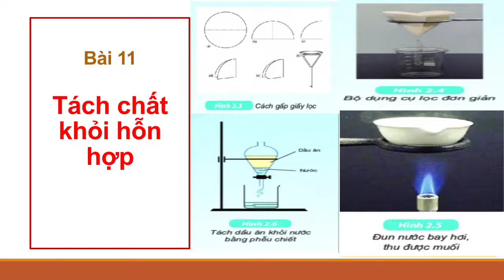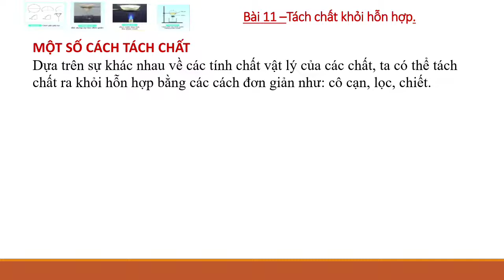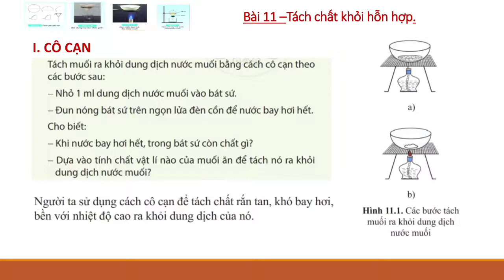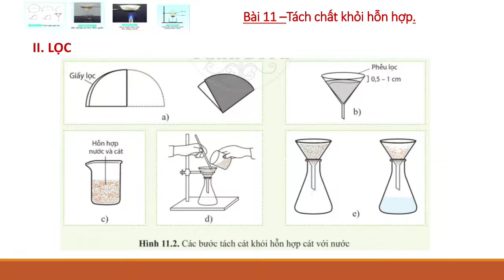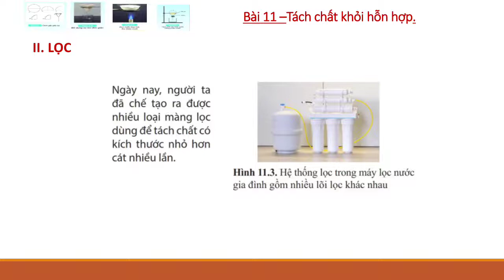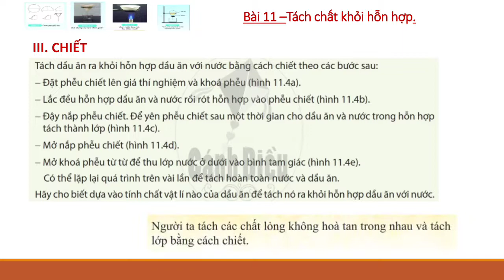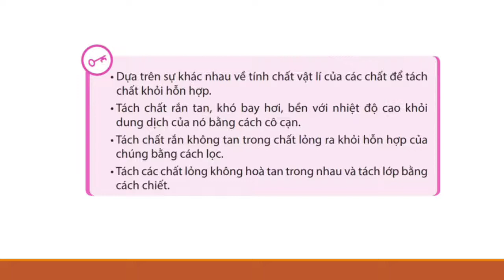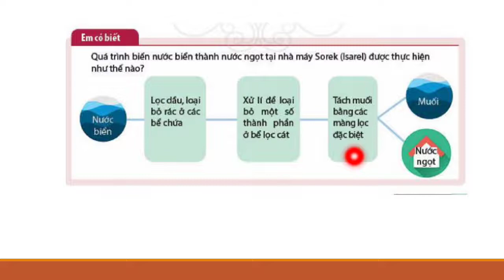Tách chất khỏi hỗn hợp | Bài 11 - Trang 61 - Khoa học tự nhiên lớp 6 | Sách Cánh diều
Bài giảng Tách chất khỏi hỗn hợp | Bài 11 - Trang 61 - Khoa học tự nhiên lớp 6 - Bộ sách Cánh diều trên kênh Chương trình mới THCS-THPT dễ hiểu.
Xem video: Oxygen và không khí | Bài 7 - Trang 37 - Khoa học tự nhiên lớp 6 | Sách Cánh diều theo đường
Xem video: Hướng dẫn giải bài tập chủ đề 3 và 4 | Trang 43 - Khoa học tự nhiên lớp 6 | Sách Cánh diều theo đường
Xem video: Một số vật liệu, nhiên liệu và nguyên liệu thông dụng | Bài 8 - Trang 44 - Khoa học tự nhiên lớp 6 theo đường
Xem video: Một số lương thực, thực phẩm thông dụng | Bài 9 - Trang 53 - Khoa học tự nhiên lớp 6 |Sách Cánh diều theo đường
Xem video: Hỗn hợp, chất tinh khiết, dung dịch | Bài 10 - Trang 55 - Khoa học tự nhiên lớp 6 | Sách Cánh diều theo đường
Xem video: Tách chất khỏi hỗn hợp | Bài 11 - Trang 61 - Khoa học tự nhiên lớp 6 | Sách Cánh diều theo đường
Xem video: Hướng dẫn giải bài tập chủ đề 5 và 6 | Trang 65 - Khoa học tự nhiên lớp 6 | Sách Cánh diều theo đường